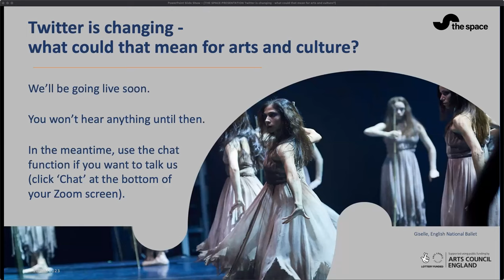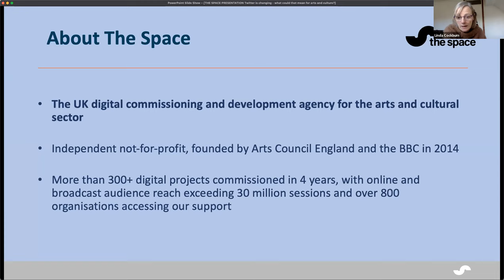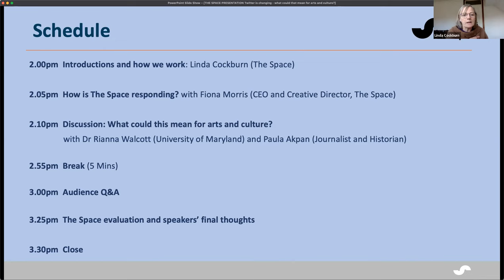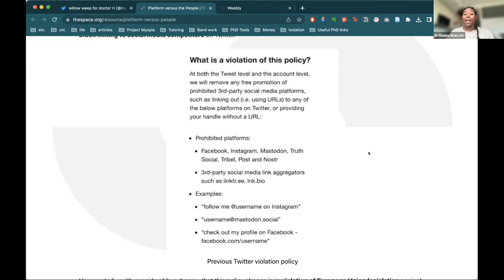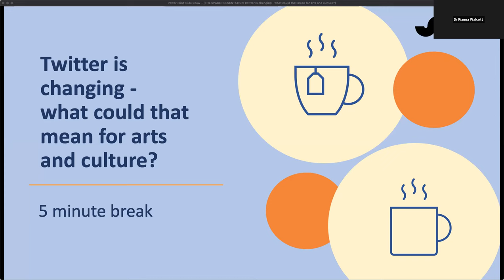Twitter is changing: what could that mean for arts and culture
Twitter is changing: in recent months many arts organisations have noticed a decline in engagement on the platform.

Even before Elon Musk's acquisition, Twitter reported losses of their heaviest users. Recent staff cuts have also raised concerns about the platform's moderation, with commentators suggesting Twitter may become less usable for those who already face intolerance and hate.

In this webinar, Dr Rianna Walcott is joined by Paula Akpan to explore what impact this might have for arts organisations and artists. They discuss :

* What it might mean for connecting with your existing audience?
* What it might mean for reaching new people?
* How might a sector with such a fluid, freelance community communicate in the future?

They also look at the wider issues:

* As a sector, what do we require of social platforms?
* How might currently available and emergent platforms meet those needs?
* If we choose to migrate to different platforms, what influence might we have?